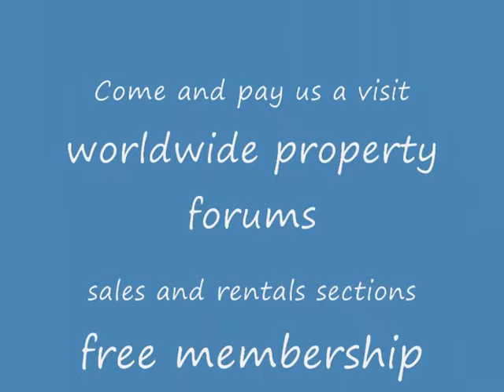Desert Pearl 1 and 2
Pearl 1 and 2 are new developments built in the Red Sea region of Egypt,they are located in the resort of Hurghada.Desert Pearl One two is nearing completion and is located close to all amenities,this is an update taken December 2008.Come and join our property forums or try our new lifestyle abroad forums